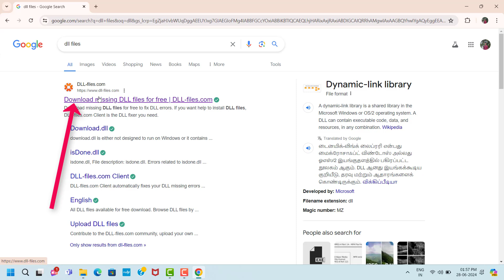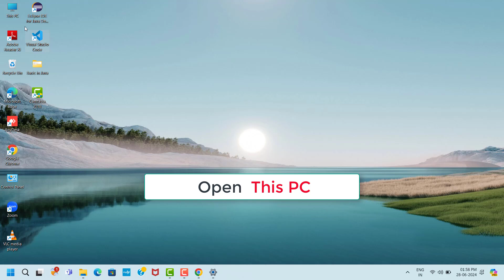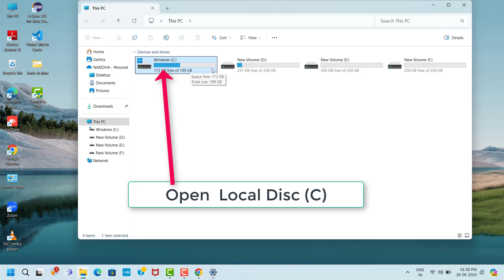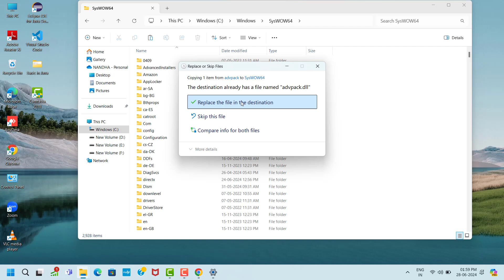advpack.dll File Is Missing / advpack.dll file was Not Found Error On Windows 11 / 10 / 8 / 7